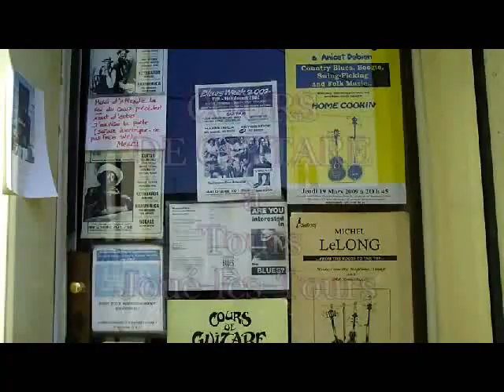Michel Lelong's Music House - Cours et stages de Guitare, Banjo, Ukulélé, Autoharp, Basse...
COURS et STAGES DE GUITARE, BANJO, UKULELE, AUTOHARP, BASSE
à TOURS - JOUE LES TOURS (Indre et Loire 37)
Cours de guitare et stages individuels, collectifs ou à distance.
Tout âge et tout niveau

Guitar Lessons on-line, guitar workshops
Tablatures,Transcriptions, Arrangements
Compositions...